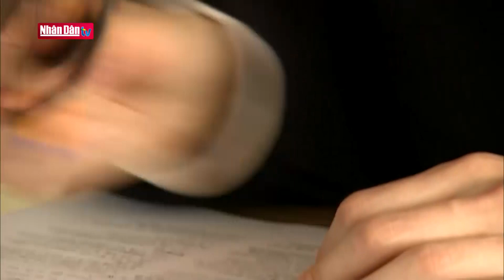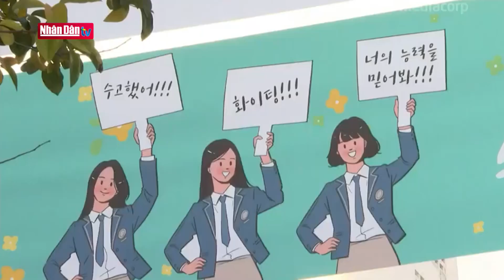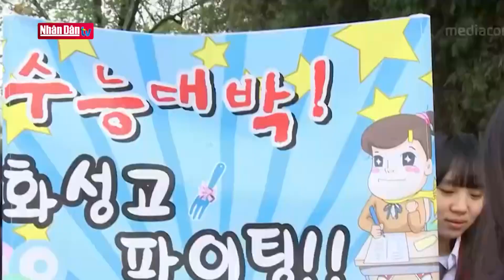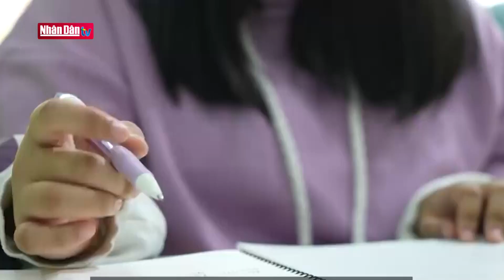Hạ nhiệt cơn sốt học thêm ở Hàn Quốc | GMT+7 ngày 26/6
Hạ nhiệt cơn sốt học thêm ở Hàn Quốc | Truyền Hình Nhân Dân
1. Dự Báo Thời Tiết Hôm Nay